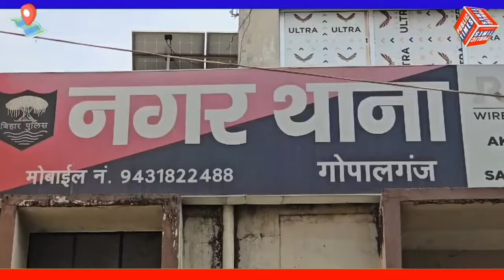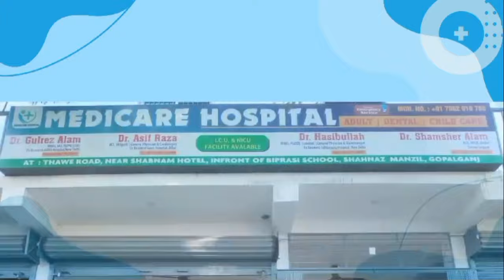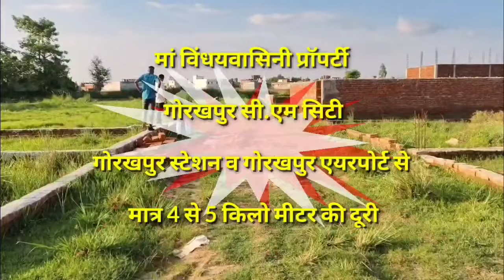Gopalganj News: 29 सितम्बर 2024 गोपालगंज न्यूज़ | Public Times। Khas khabar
district
gopalganj bihar
gopalganj weather
gopalganj map
gopalganj bangladesh
gopalganj news
gopalganj police
gopalganj movie
gopalganj
gopalganj news
gopalganj news today
gopalganj jila
gopalganj durga puja pandal 2023
gopalganj khabar
gopalganj jaipur
gopalganj tungipara
gopalganj station
gopalganj nirvachan
gopalganj 1 ason
gopalganj university
Gopalganj city
Gopalganj district Bihar
Bihar gopalganj
Gopalganj district
Gopalganj city tour
Gopalganj bihar
Places to visit in Gopalganj bihar
gopalganj
গোপালগঞ্জ
Mr Luxsu
Gopalganj District
gopalganj tour
gopalganj tourisum
gopalganj food tour
gopalganj news
mrluxsu
bangladesh
travel vlog
gopalganj district
tungipara
hello gopalganj
gopalganj bangladesh
Gopalganj
গোপালগঞ্জ
ভ্রমণ
Tour
Tungipara
টুঙ্গিপাড়া
বঙ্গবন্ধু
Bangabandhu
bengali
songs
hindi